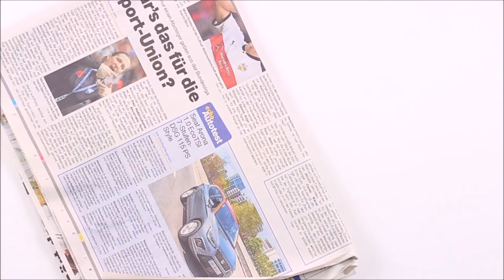Osternest-Alternative - bunte Osterei-Piñata selber basteln zu Ostern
Osternester sind zu langweilig? Hier ist die perfekte Osternest-Alternative - Osterei-Piñata!